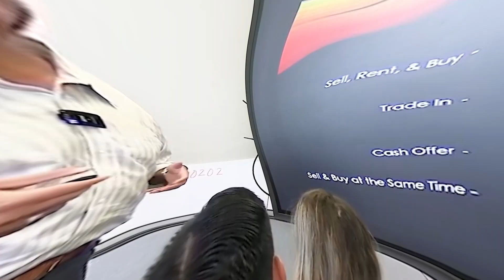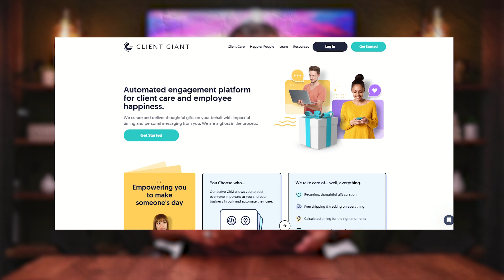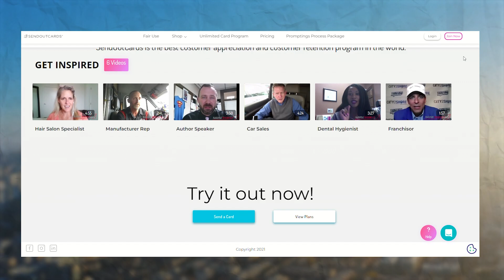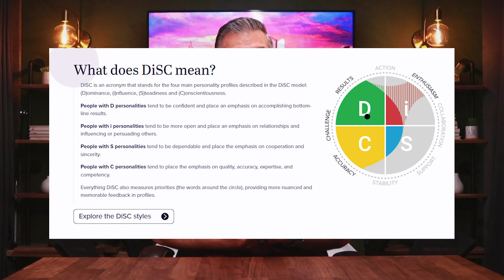From Newbie to Pro: Unlocking Business Success through Sphere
We'll also cover strategies for follow-up calls, personal touches like handwritten notes and selfie videos, hosting events, creating helpful video newsletters, and engaging on social media. Plus, we'll provide insights on creating pre-recorded videos for clients and hiring the right assistant. Tune in now for actionable tips to take your business to the next level!

00:00 - Intro
00:38 - Topics
01:16 - Growing Business From Sphere
12:48 - Creating Pre-recorded Videos For Clients In Various Stages Of The Process
16:17- Hiring A New Assistant (In Person)
20:36 - Outro

J.C Agajanian DRE# 01397607
Broker/Associate
Whissel Realty
3180 University Ave, Suite 600,